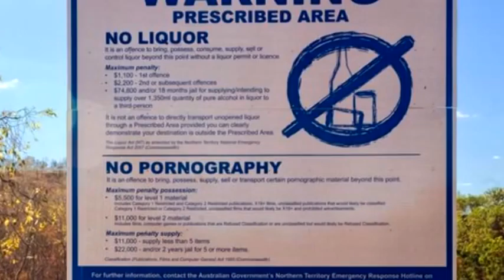Change the lock em up mentality - Ted Wilkes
Associate Professor Ted Wilkes' keynote presentation at the Australian Drug Foundation's Thinking Drinking III conference, Brisbane, August 2009